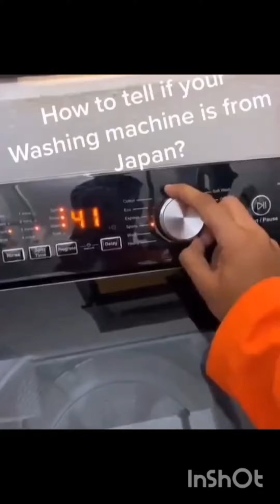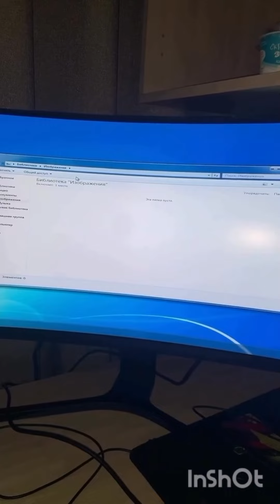The internet is broken part 2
Collection of videos I found online